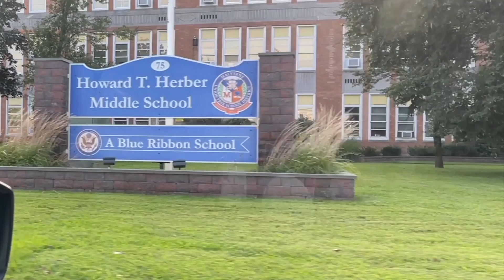3. History of Science | Copernicus (Part 1) | Soborno Isaac Bari